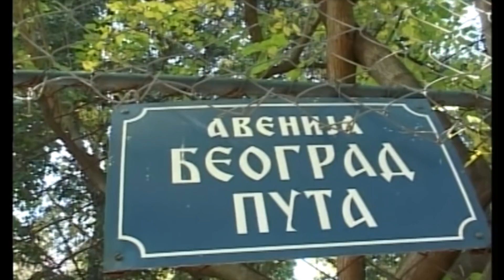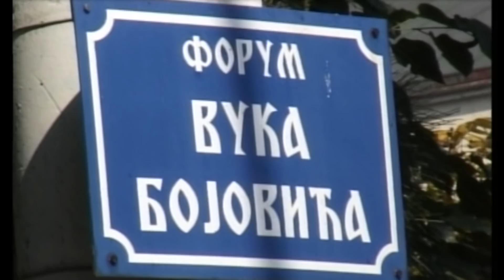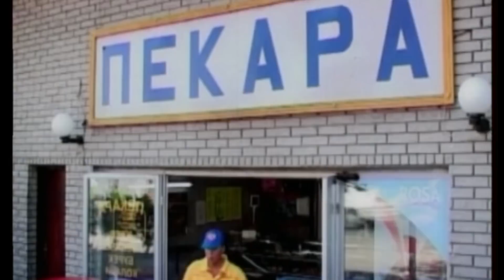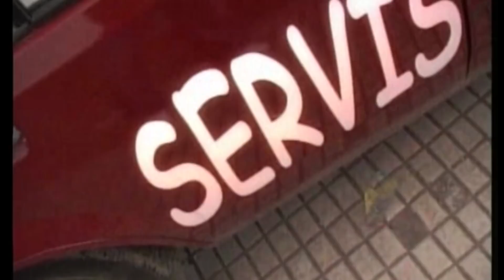KAKO JE VUK BOJOVIC STRPAO KARAMELU U KAVEZ U ZOO VRTU